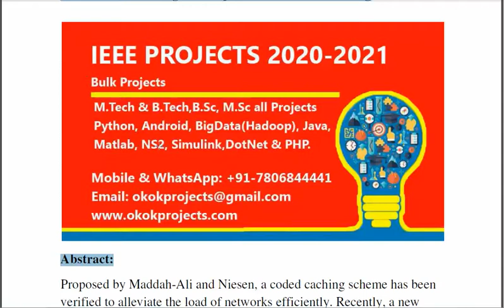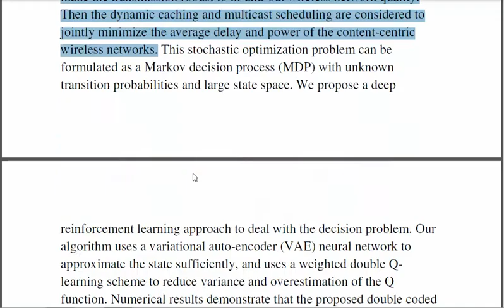Double coded caching in ultra dense networks caching and multicast scheduling via deep reinforcement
* Complete Source Code
 * Complete Documentation
 * Complete Presentation Slides
 * Flow Diagram
 * Database File
 * Screenshots
 * Execution Procedure
 * Readme File
 * Video Tutorials
 * Supporting Softwares

Support Specialization
 * 24/7 Support
 * Ticketing System
 * Voice Conference
 * Video On Demand
 * Remote Connectivity
 * Document Customization